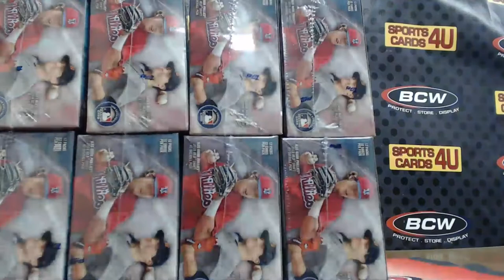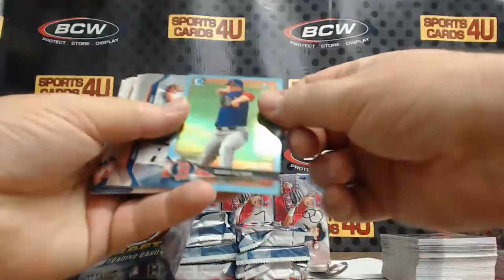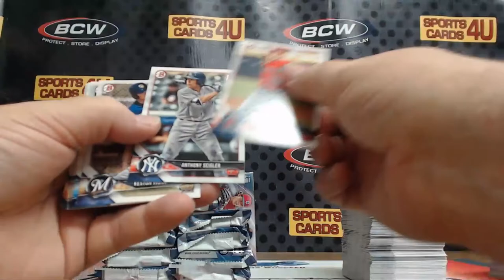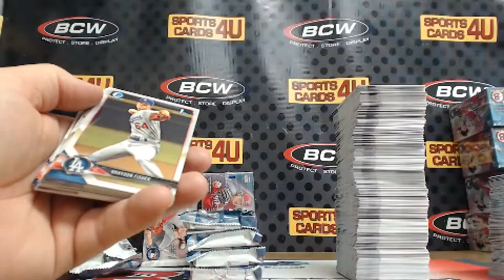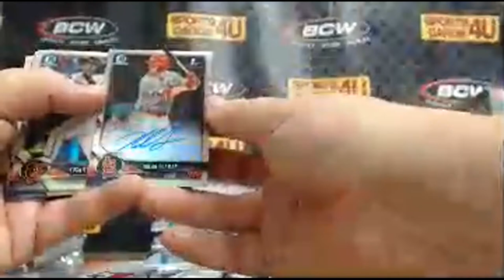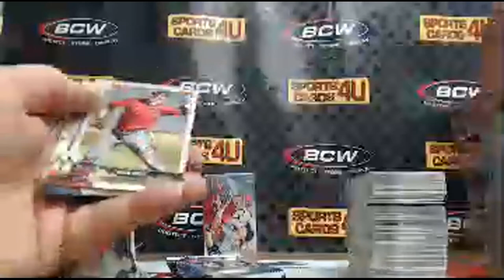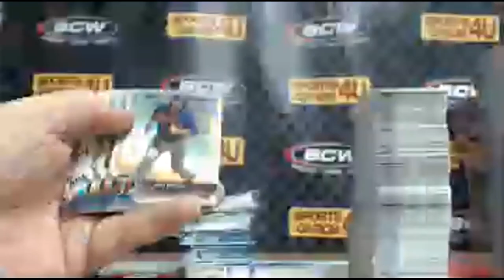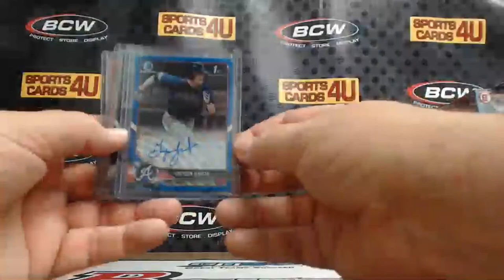2018 Bowman Draft Jumbo Baseball 4Box Half Case Team Break #13 (12-28-18)